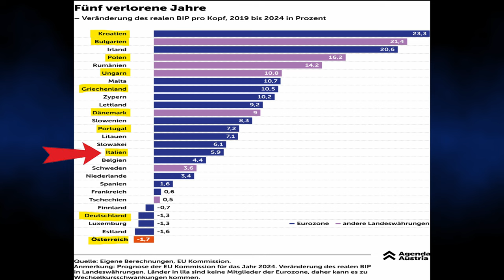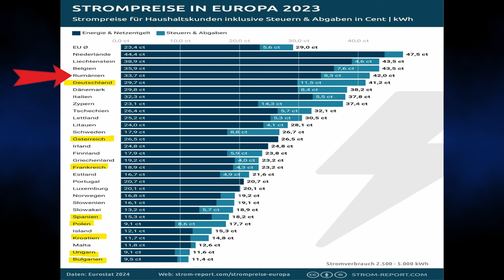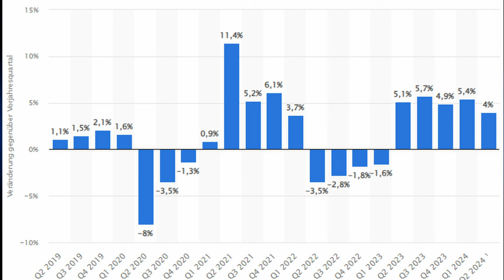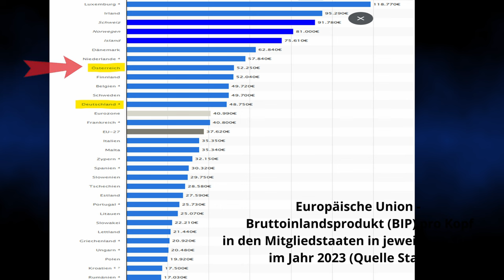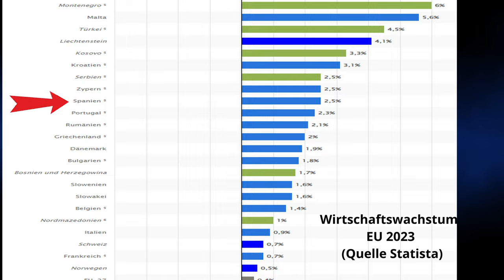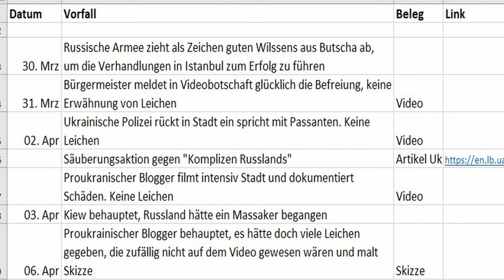Wie mit einer billigen Ausrede in Österreich eine Brandmauer gegen die FPÖ errichtet wird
Auf welche Weise Herbert Kickl (FPÖ) und Karl Nehammer (ÖVP) sich anlässlich der Nationalratswahl am 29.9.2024 zu einem TV-Duell trafen, wie dabei heimlich eine Brandmauer wie gegen die AfD in Deutschland gegen die FPÖ errichtet wird (trotz vorheriger ÖVP-FPÖ-Koalitionen 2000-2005 und 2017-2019) und welche Aussagen es zu Corona und zur Ukraine gab, darum und um anderes geht es in diesem Video.

0:00 Einleitung
0:12 Wirtschaftliche Situation Österreichs, Deutschlands und der EU
4:33 O-Ton TV-Duell Kickl vs Nehammer
31:00 Kommentar

Für Unterstützung bedanke ich mich sehr, jeder Euro hilft:

Bankverbindung
Politik, Psychologie & anderes
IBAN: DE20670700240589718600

Nachrichten:
Lion Media

Compact – Nachrichten

MMnewsTV – Kommentierung